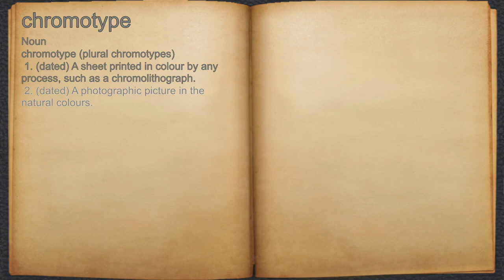What does chromotype mean?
A spoken definition of chromotype.

Intro Sound:
Typewriter - Tamskp